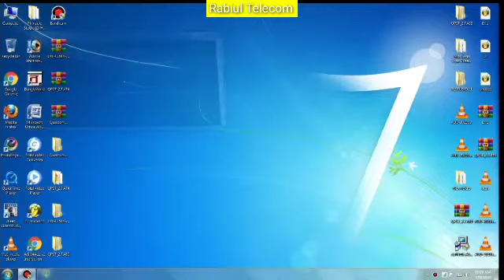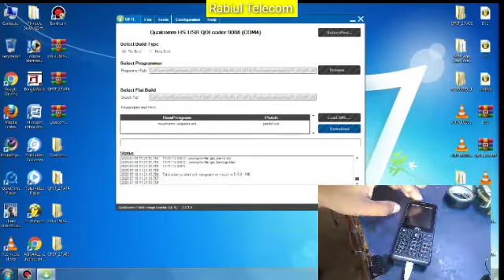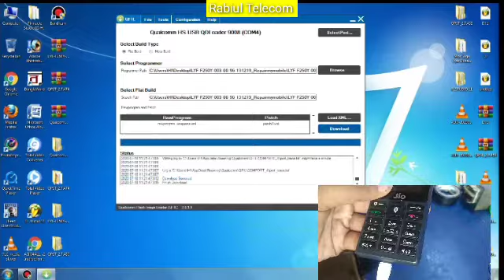How To Flash jio f250y Without Flash Box Using Flash Tool USB Flashing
jio f250y Without Flash Box Using Flash Tool USB Flashing
Welcome to RabiulTelecom
Dosto aaj ke is video me bataya gaya hai kaise aap apne phone ke slow charging problem ko solve kar sakte hai.
Ager aap ka phone slow charge hota hai to ye video aap ke liye bahut important hai.

JIO LYF F61F Hard Reset
Jio Phone F120B keypad Menu Ok Not Working Solution| Jio Lyf F120B keypad Problem 100% Solution|